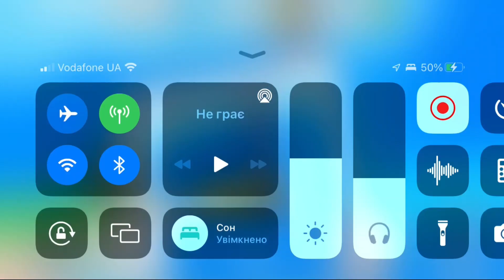Fancade drive mad monster monstertrucks gameplay video game 211